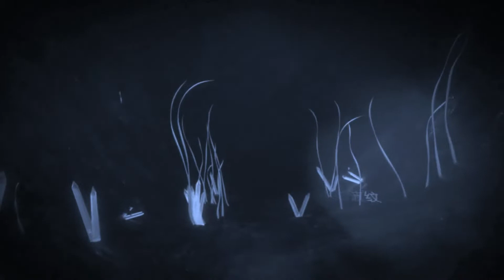[Ripples] Xiao Mo [ACE Studio Cover]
VSQx by KageroP
Tuning/Harmonies/Mixing/Mastering/Video Editing by me
Orignal/Music/Lyrics by Zeno
Video by 匙 and CZY
Subtitles provided by the SynthesizerV Lyrics Wiki

my first chinese cover! and also my first cover with ace
ive been using it a lot for different lil tests but this is my first full cover
i know youll probably see a million more covers of this song with ace but shhh i like it
in other news xiao mo is my favourite
wen li is a close second so i used him for the lower octave
and i also used xiao ye as the harmonies as a callback to the first time i used ace on mobile
overall, pretty good to use, definitely gonna make more covers with it

Vocals Used:
Xiao Mo (Main)
Wen Li (Octave)
Xiao Ye (Harmonies)

Engine Used:
ACE Studio (Voice Synthesis)
FL Studio 20 (Mixing/Mastering)